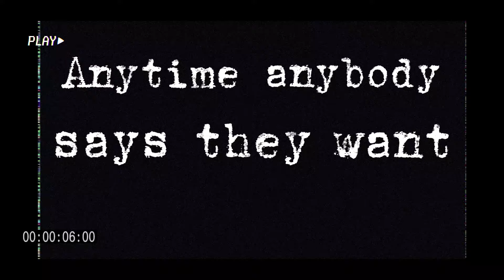Chris Voss: FBI Hostage Negotiator Teaches Us How to Sell | EP 106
Join us for an exclusive conversation with Chris Voss, renowned former FBI hostage negotiator and the author of the international bestseller 'Never Split the Difference'. Chris is one of the world's leading experts on negotiation, and in this episode, he shares his invaluable insights that can transform your approach to communication and collaboration.

In this episode, we delve into:
Mastering negotiation - Discover how Chris's tactics can elevate your negotiation skills, whether you're in business, sales, or everyday interactions.
The power of empathy - Learn how understanding emotions can lead to better outcomes in negotiations.
Labelling and mislabelling - Chris explains how to uncover hidden insights with these powerful techniques.
Detecting deception - Gain insights into spotting lies and building trust in your negotiations.
Silence and mirroring - Explore the tactics of using silence to gather information and mirroring to keep conversations on track.

Whether you're a seasoned negotiator or looking to improve your interpersonal skills, this episode is packed with practical tips and fascinating insights from one of the foremost authorities on negotiation.

Don't miss out on learning from Chris Voss's decades of experience and expertise in this captivating episode!

WHO IS WHAM?

We Have a Meeting (WHAM) is an all-encompassing sales agency that specialises in generating new business for companies, but how boring does that sound?

We launched in the Summer of 2021, with a list of company numbers and a mobile phone. After (enough) years in the sales world, our Founder spotted the gap between problems and solutions, and businesses that were sufferably aware that they had only 1 of the 2.

He was crafty, our Founder. He thought “Let’s build a bridge!”

Not for people to get over their issues and move on, but to close that gap between problems and solutions, so that everyone can unite and live harmoniously.

So, think of WHAM as a bridge. It could be sturdy like the Golden Gate Bridge, or like the rickety one off I’m a Celeb.

Either way, problems need solving and we can help with that.

If you can’t build a bridge in-house, get over it or get in touch!00:00 Introduction
07:30 Transition from Sales to Negotiation
26:23 The Neuroscience Behind Effective Negotiation Techniques
33:18 Harnessing the Power of Silence
40:16 Spotting Liars: Developing a Gut Instinct
46:37 Avoiding the Pitfalls of Why Questions